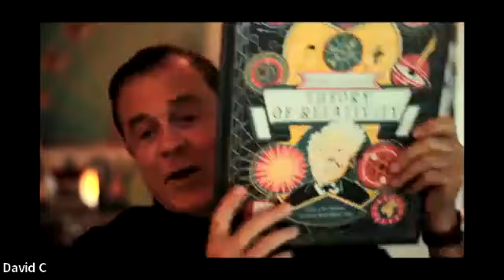Emerging from Hell: A Year after Learning to Read at 62 - INTERVIEW 2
This video is the 2nd installation of David Chalk's journey after he learned to read in May 2021 at the age of 62.